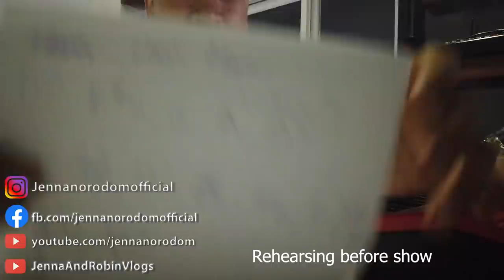Jenna Norodom and Robin VLog! Performing at Volvo Headquarters in Cambodia!